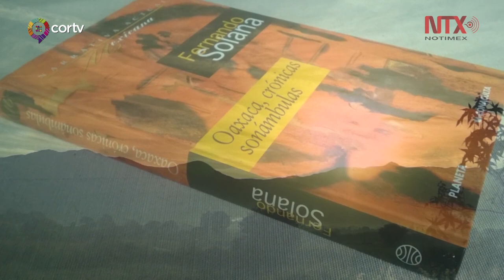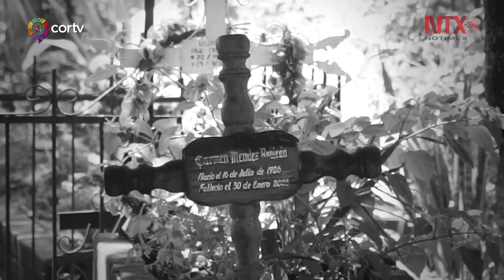La Muerte que alquiló un taxi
Un hecho sucedido en los años 30, ahora es parte de las leyendas oaxaqueñas